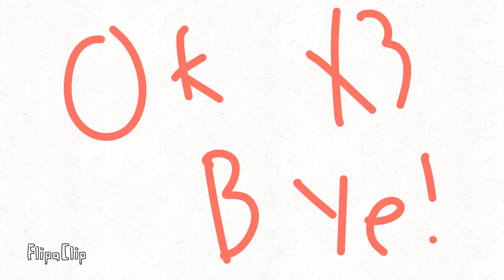Youtuber Wolves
Woot Wooot git sum popular Youtube wolfos in yer face.